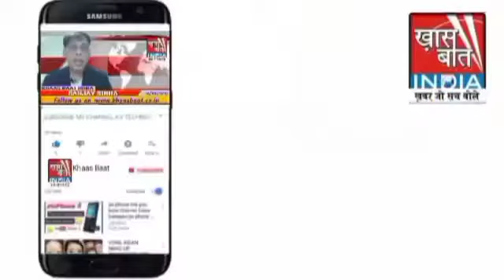संजय सिन्हा बता रहे हैं कि नंदीग्राम में कैसे हैं हालात II 12 मार्च 2021 II ख़ास बात इंडिया